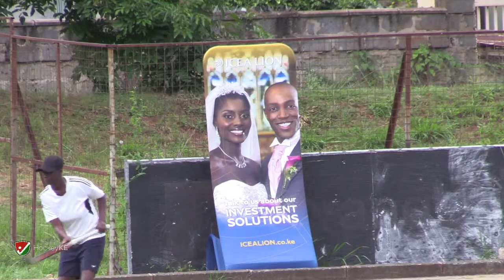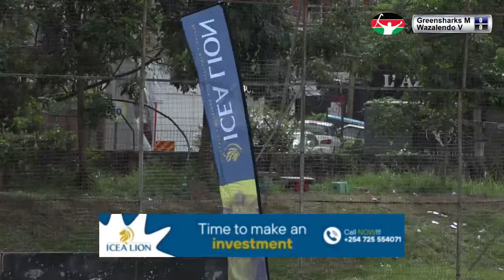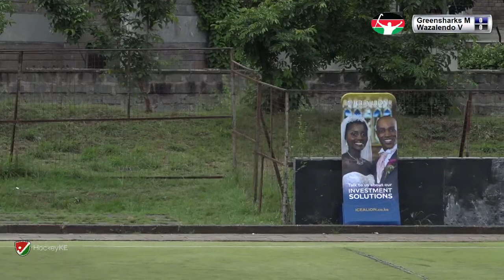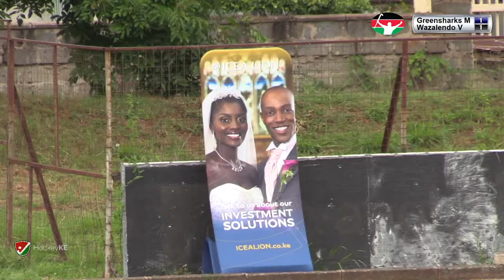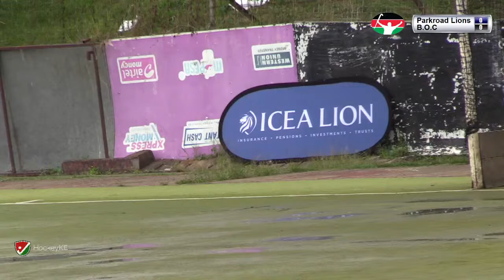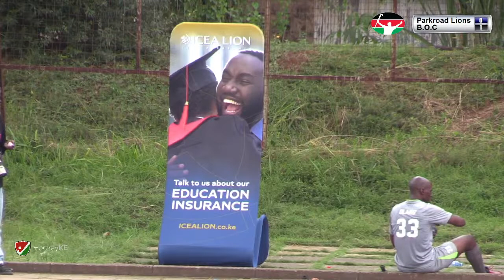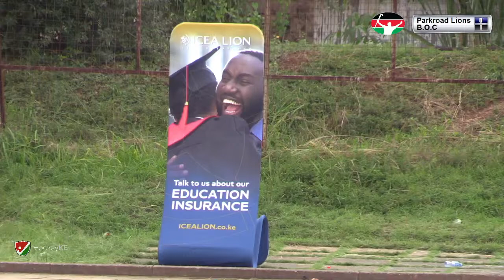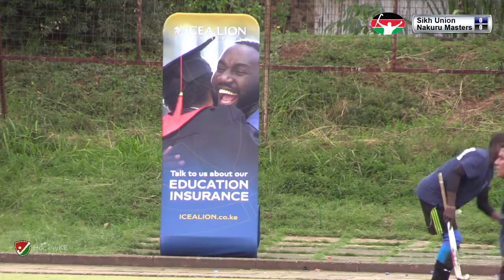LIVE: KHU Masters Series II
Live coverage of the Masters Series II